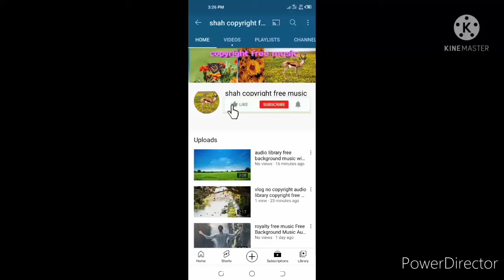vlog no copyright audio library free background music